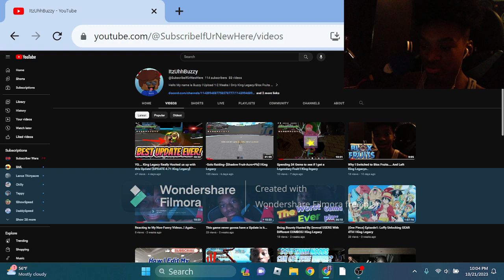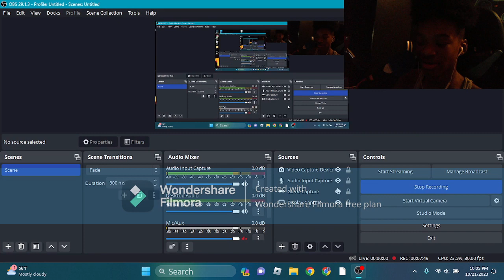Why Does Roblox Keep Shutting Down!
"Why Does Ronlox Keep Shutting Down" Here's Why!